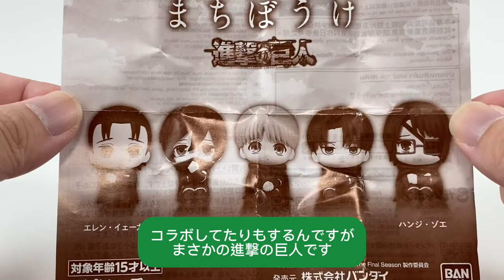【ガチャ】まちぼうけ…進撃の巨人！アルミンとリヴァイが良すぎ！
コンプセット購入してよかった！可愛いので是非第二弾を...！

ガチャガチャや食玩が好きで
ゆるい開封動画をyoutubeにあげています。
いいね押してくれると喜びます\( ˆoˆ )/

▶︎よく購入するキャラクター等
任天堂/マリオ/カービィ/ポケモン/動物フィギュア/リーメント/パンダの穴/キタンクラブ/コップのフチ子/サンリオ/他アニメキャラクター

主に動画をアップした際の宣伝に
使用していますが下記のSNSもやっています。